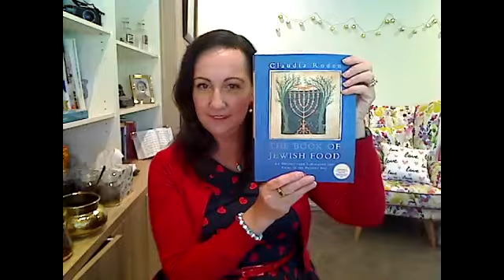2022 Why a Best Selling Romance Author became a Synagogue President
"Our speaker is a young vibrant lady who is not afraid to tackle any challenge that is thrown at her.  She has charm, she is energetic, optimistic, full of drive  with a love for whatever she is doing.

Being President of any organisation is not an easy task.  It needs a lot of time, sacrifice, good judgment and an ability to tackle problems that arise constantly.   I have closely studied Joanne for the last couple of years.  I admire her for what she sets herself to achieve by the tremendous undertaking to be the head of our Sephardi Synagogue.  A wife, a wonderful mother of two precious teenagers, a full time successful author, how does she find time to be also a full time president of the Synagogue?  Does she ever have time to sleep?"~Introduction thanks to Marcelle Levi.

Note - the recording from today, at South Caulfield Hebrew Congregation, unfortunately disappeared in to cyberspace. Not to worry ;)  I re-did my speech and recorded it.

Thank you again to Rabbi Mendy Ajzenszmidt, Rebetzin Lifshy, and President Harold Goldberg for inviting me to be their guest speaker, and for making me so welcome at South Caulfield Hebrew Congregation today.

And thank you to everyone who attended the event, it was wonderful to see so many friendly faces :)